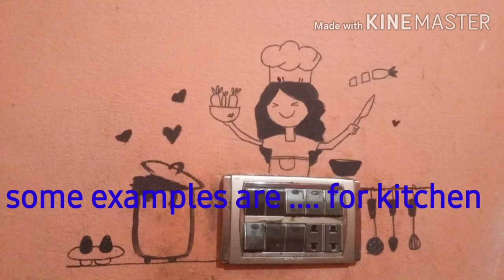How to decorate switchboard with zero cost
Prush
Paint ( that available )
Sketchbook
Led pencil